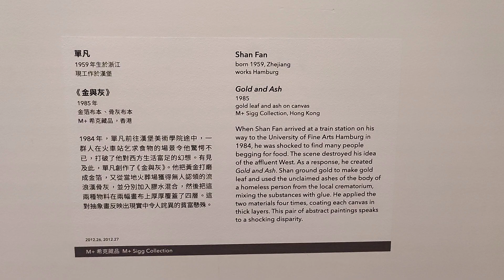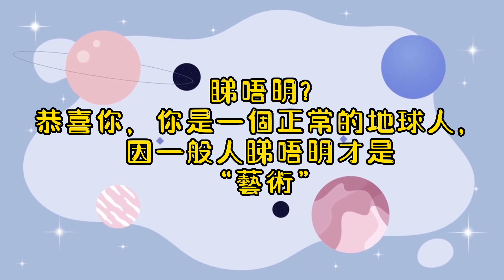M+視覺藝術博物館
夠膽來挑戰你的藝術細胞嗎? 能否看明白它的表達意思嗎? 能看明白兩個已經是超級藝術修行，敢打賭不信你能看明白所有